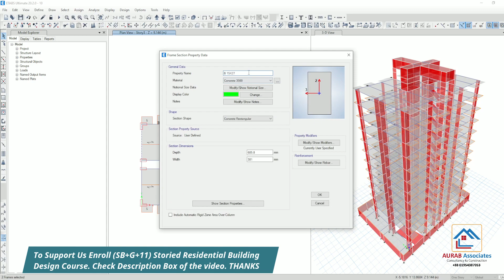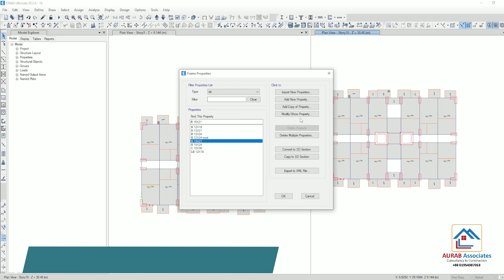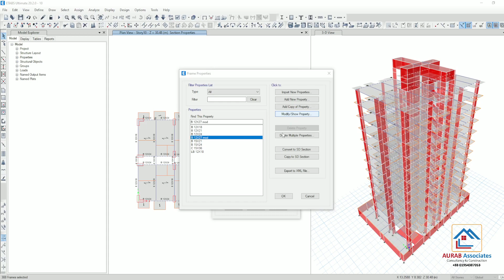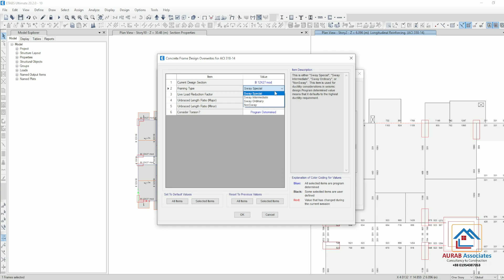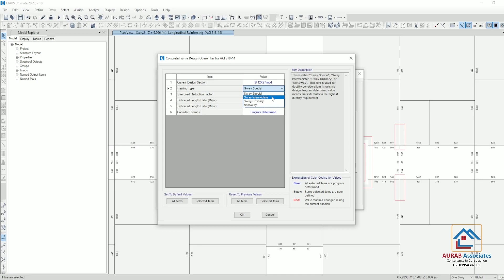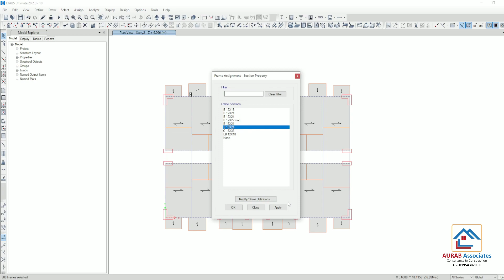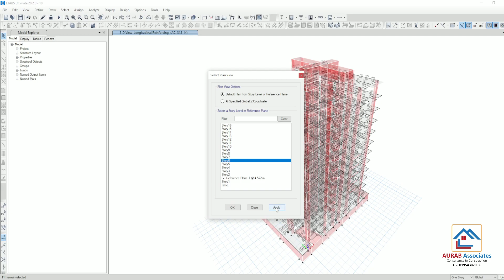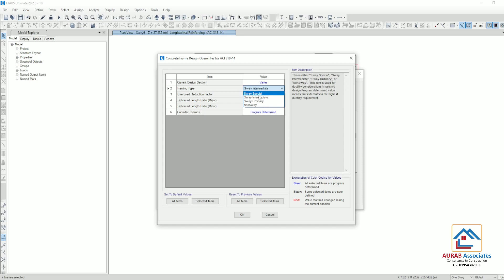ETABS Tutorial on How some designers designs with small beam sections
OFFER (a): Get (1-15) Only @ 3500 Taka Only. (Save 2290 Taka) [Regular Price 5790 Taka]

OFFER (b): Get (5-12) Only @1530 Taka. (Save 700 Taka) [Regular Price 2230 Taka]

1. Pile Capacity Calculation Excel File @410 Taka Only
2. SHEAR WALL Design Excel File with Boundary Element & Spandrel @1200 Taka Only
3. Column Reinforcement Detailing Excel @360 Taka Only
4. Beam Design Excel File only @360 Taka Only

ETABS DESIGN input and DESIGN CHECK related SHEETS : (5-12)

5. EARTHQUAKE Hand Calculation PDF and Word  File for ETABS  input @310 Taka Only
6. Eccentricity Ratio Calculation Excel File of WIND LOAD for ETABS input @360 Taka Only
7. STOREY  DRIFT Check Excel File for ETABS Design Check  @260 Taka Only
8. TORSIONAL IRREGULARITY Check Excel File for ETABS Design Check @210 Taka Only
9. P DELTA Check Excel File for ETABS Design Check @260 Taka Only
10. SOFT STOREY Check Excel File for ETABS Design Check @210 Taka Only
11. OVERTURNING Check Excel File @ 210 Taka Only
12.GUST FACTOR CALCULATION FOR RIGID and FLEXIBLE STRUCTURE @410 Taka Only
13. Non Uniform Shell load Calculation for Water tank and Soil Pressure @410 Taka Only
14.  One way & Cantilever Slab Design Excel file @ 410 Taka Only
15. Two way Slab Design Excel file @ 410 Taka Only

** SAFE 2016 FOUNDATION DESIGN COURSE @ 6100 Taka Only **

** AutoCAD COURSE @2050 Taka Only **

** Civil Material Estimation & Cost Estimation Excel @1530 Taka Only **

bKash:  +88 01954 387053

NOTE: Before sending money please contact with us through WhatsApp.

Regards
Aveeseikh Barua
Lead Partner (AURAB Associates)
B.Sc. Engineer (CIVIL)
CUET, MIEB